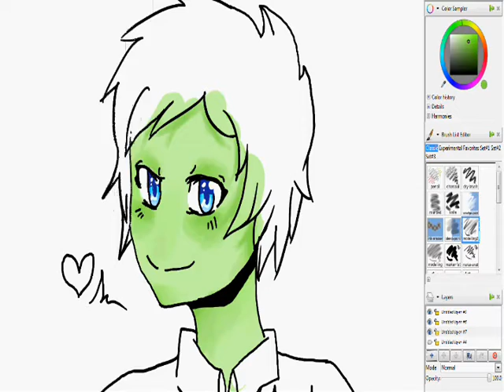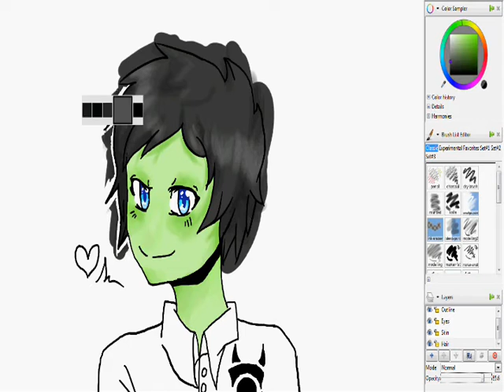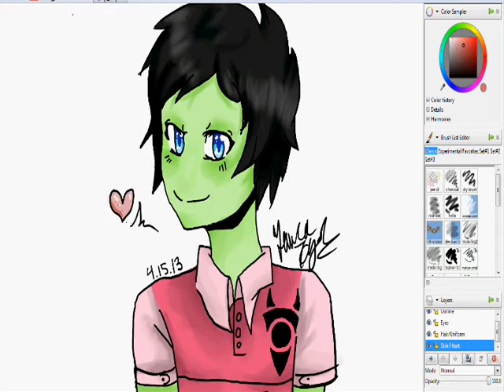Human InvaderZIM Speedpaint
"It's a Skin Condition"